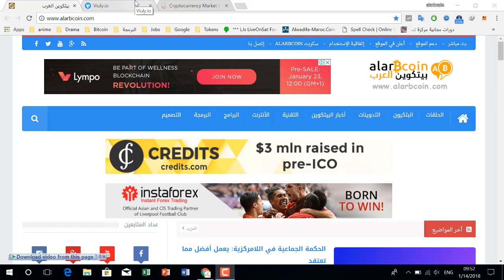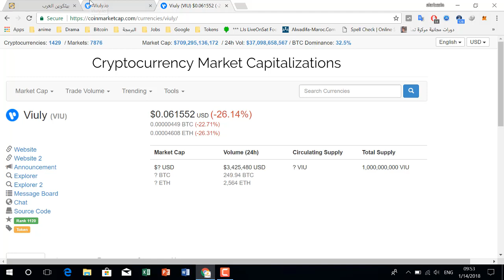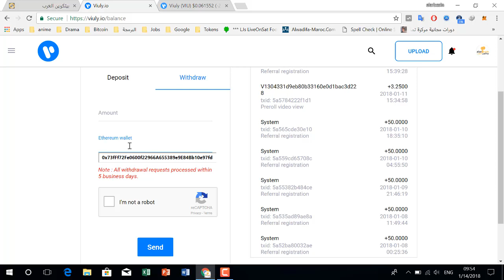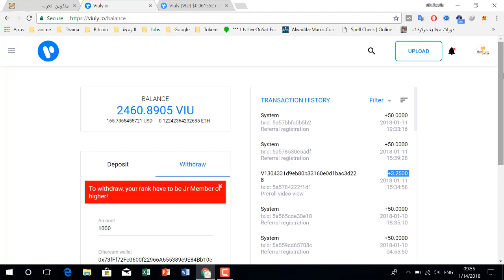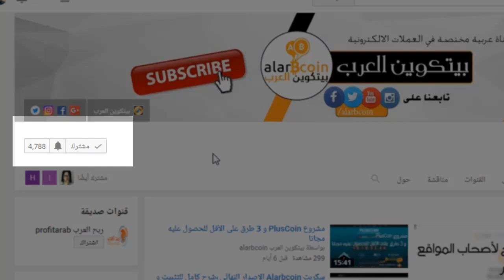الحصول على 150VIU مجانا وشرح كيفية سحب العملة من viuly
سأتطرق إلى كيفية السحب من viuly و من أجل هذا يجب أن تصل إلى رتبة jr member في الموقع الذي يخولك إلى السحب منه و نحن سنتحدث عن كيفية الوصل غلى هذه الرتبة و ما اللازم للوصل اليه في هذا الموقع و أيضا لازال يمكنك الحصول مجانا على 150 من viu بسهولة و الحصول على المزيد أيضا من المنصة.

صفحتنا